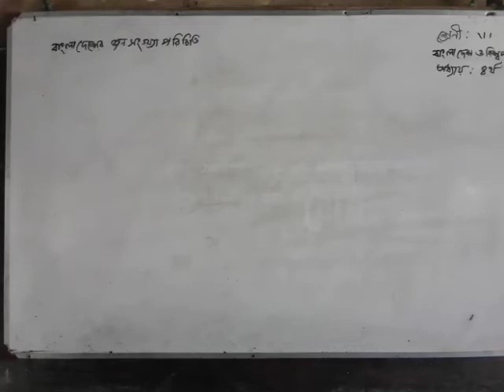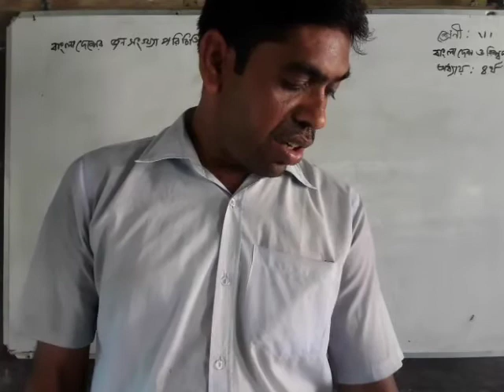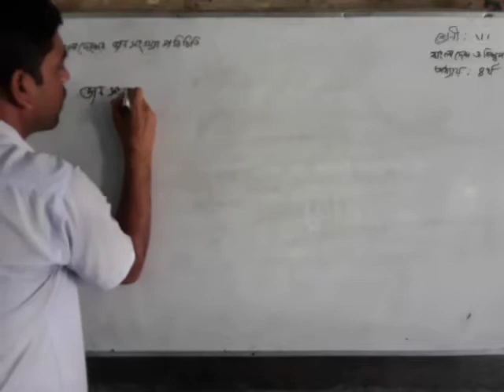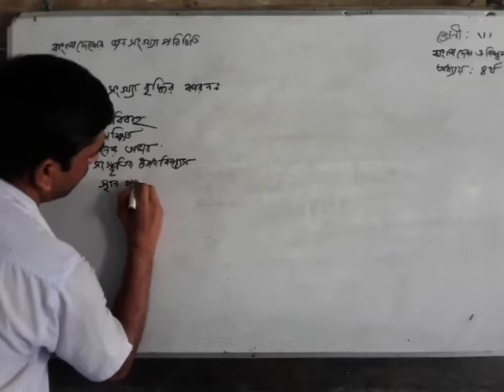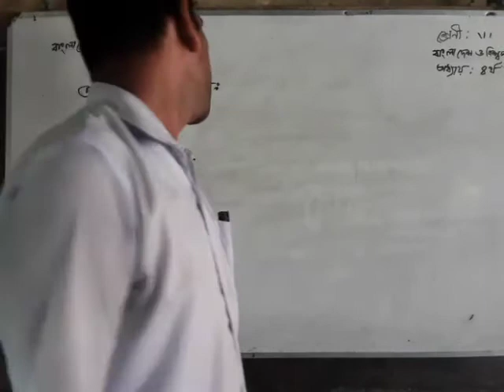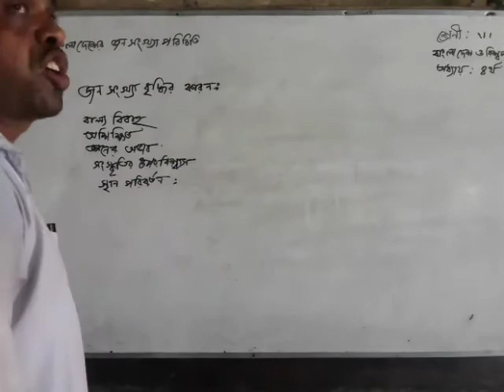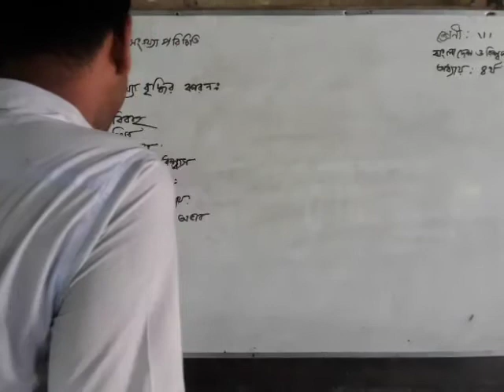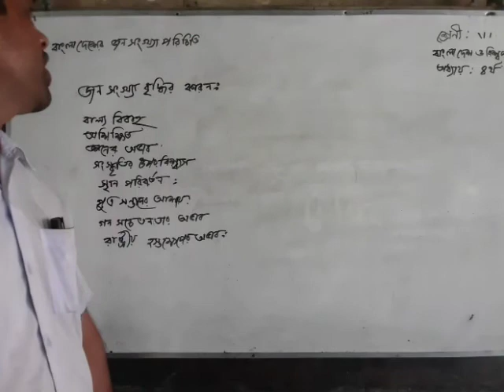9 September 2020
গোপাল বিশ্বাস, সহকারী শিক্ষক, ব্যবসায় শিক্ষা, শ্রেনী  ঃ ষষ্ঠ , বিষয় ঃ বাংলাদেশ ও বিশ্ব পরিচয়, লেকচার ১